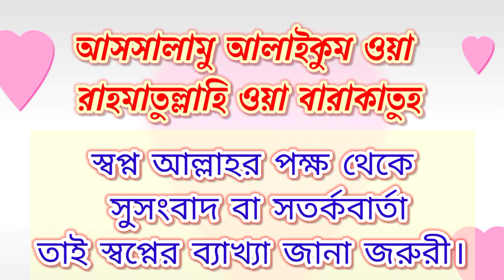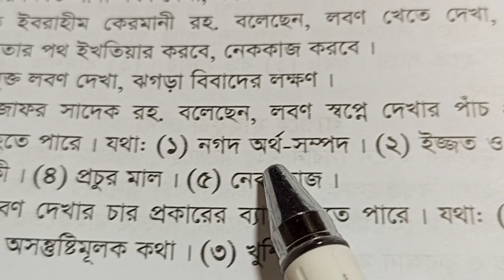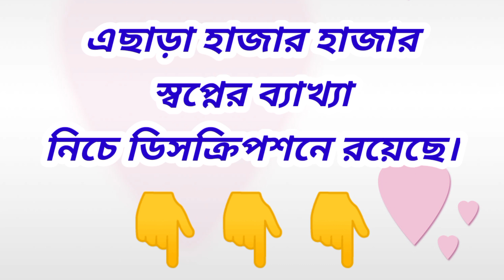স্বপ্নে লবণ দেখলে কি হয় ? ধনী হবেন Shopne lobon dekhle ki hoy swapne lobon dekhar bakkha ব্যাখ্যা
স্বপ্নে লবণ দেখলে কি হয় ? ধনী হবেন Shopne lobon  dekhle ki hoy swapne lobon dekhar bakkha লবণ স্বপ্নে দেখার ব্যাখ্যা । সপনে লবন নুন দেখা ।
Shopner Tabir shopner bakkha shopner baccha sopner bakkha sopner baccha sopner Tabir swapner bakkha swapner Tabir swapner baccha shopne ki dekhle ki hoy swapne ki dekhile ki hoy sopne ki dekle ki hoy স্বপ্নের ব্যাখ্যা স্বপ্নের তাবির স্বপ্নে কি দেখিলে কি হয় কি দেখলে কি হয় Islamic_dream_world dream meaning Bangla dream solution Bangla
অন্যান্য স্বপ্নগুলোর ব্যাখ্যা নিচে দেখুন।

স্বপ্নে কুরআন দেখলে কি হয় ?